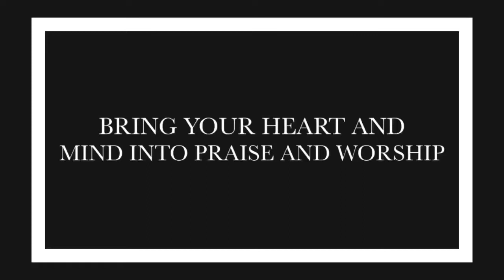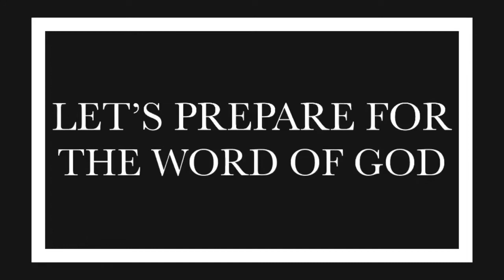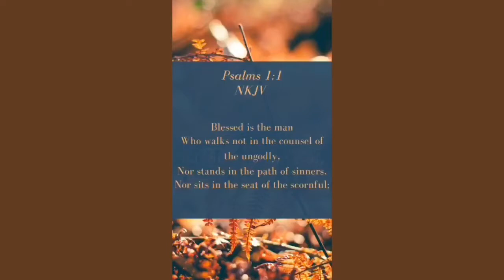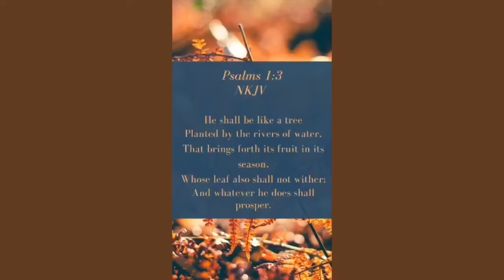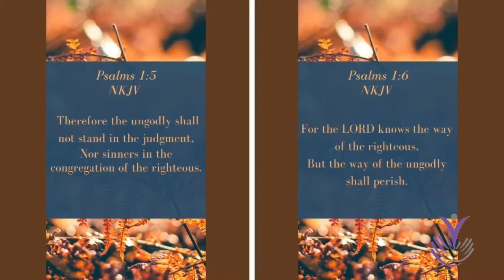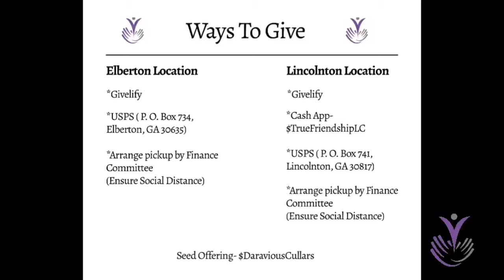True Friendship Church- Pastor D. S. Cullars- “The Mature Season”- September 27, 2020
True Friendship Church
Pastor D. S. Cullars
“The Mature Season”